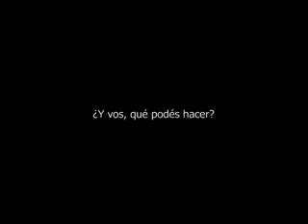Inlatina - El Rebote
Video protagonizado por la Compañía de Teatro Espontáneo "El Rebote" y producido por la ONG Iniciativa Latinoamericana, que versa sobre la inclusión social, los derechos y la tolerancia.